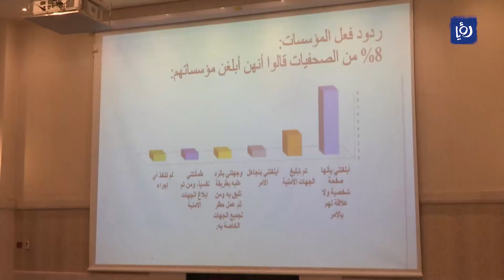إطلاق استراتيجية للحد من العنف الرقمي بحق إعلاميات